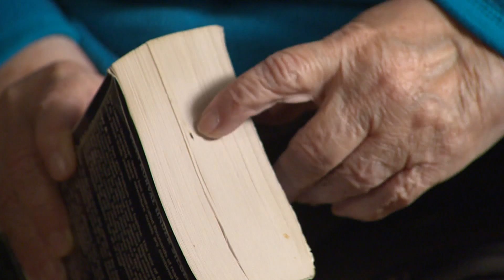Bedbug trap invented by B.C. scientists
Some scientists in British Columbia think they've found a key to conquering bedbugs.